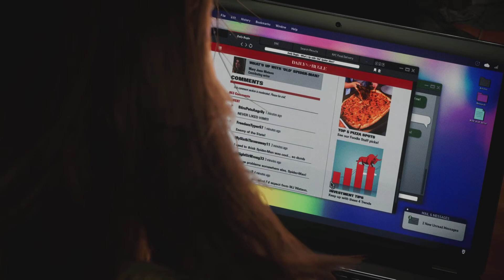Spiderman 2 PS5 Part 21 - Harry Turns MJ Into Scream & Fights Peter